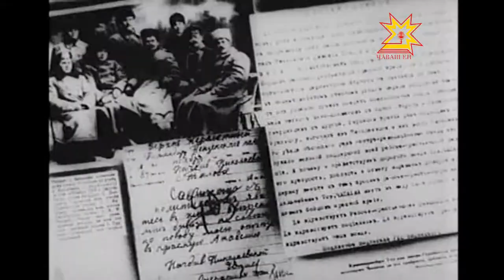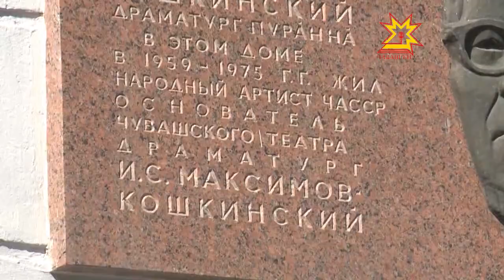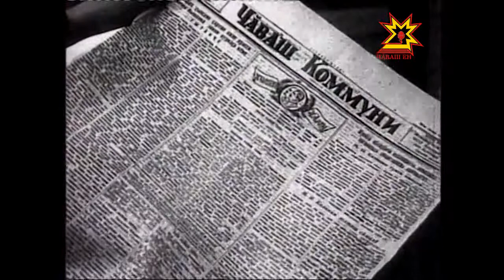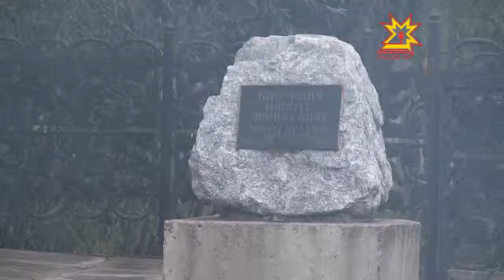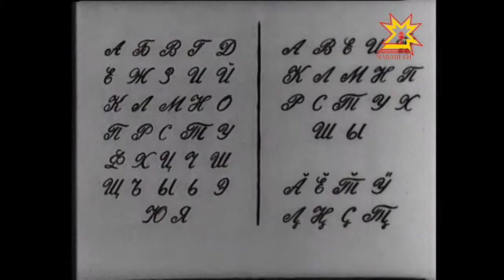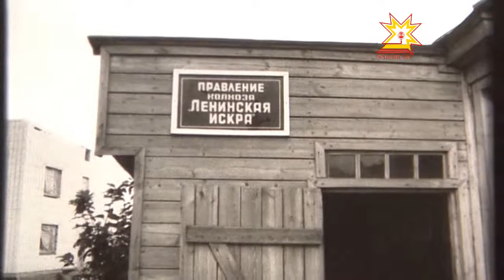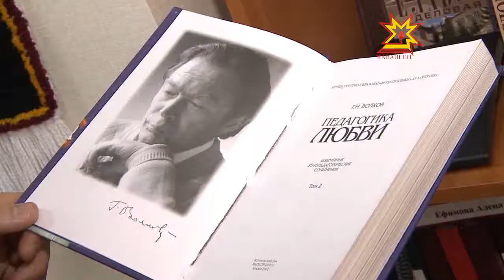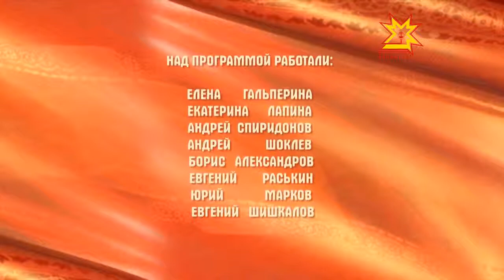След в истории. Выпуск 19.12.2012